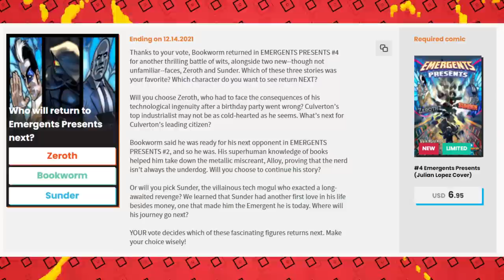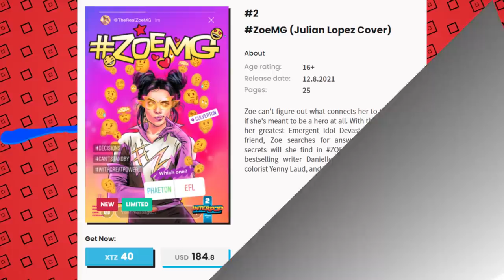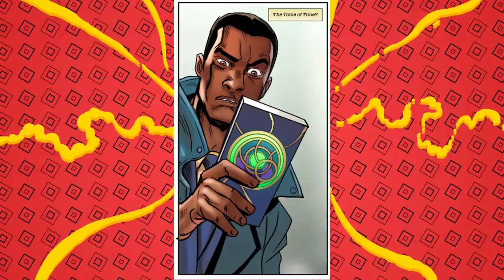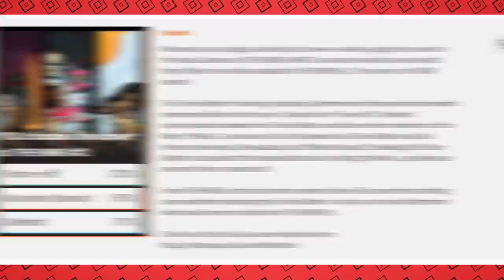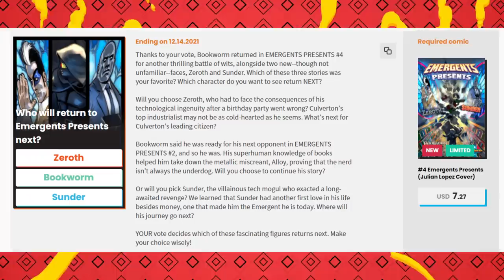All New Superhero Universe! Is It Worth Your Time?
Check Out Interpop -

A new superhero universe is on the rise with the Emergents verse over at Interpop Comics. After an incident with the villain Phaeton leaves many of Culverton City's heroes at a crossroads, it's up to Crime Blotter to figure out why time itself seems askew. Transforming into the Time Blotter he must investigate, heroes new and old. He must form The Nine a new superhero team made out of the finest heroes. From former team members like Devastatrix and Shimmerstorm, to founding members of the legendary Genesis Squadron, to new heroes like Zoemg, he must assemble them all. Why must The Nine be formed? Why is the villainous Phaeton a core member?

Steve Ellis and Will Pfeifer are at the helm of the Emergents flagship comic, "The Nine". Interpop is attempting to bring a wholly digital experience to the fore. Come see if this indie outing is for you. Prepare to explore a new world here on Casually Comics!

Interpop Free To Read!

Merch!

88 Wyndham St N
N1H 6J9